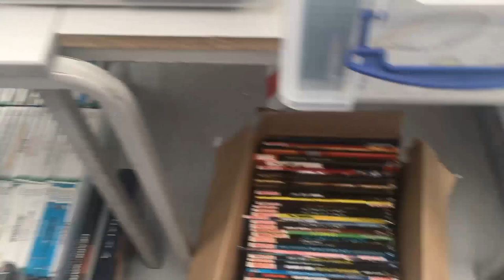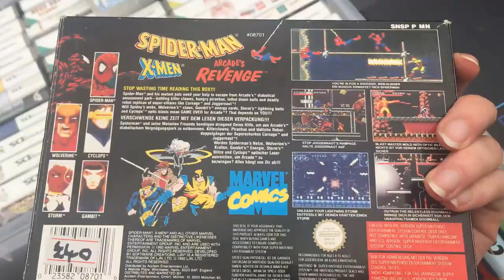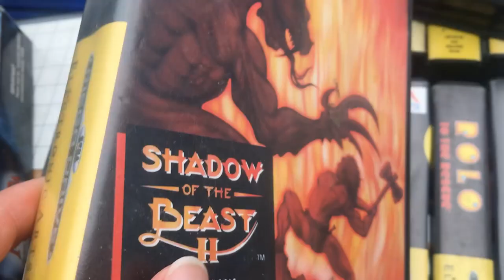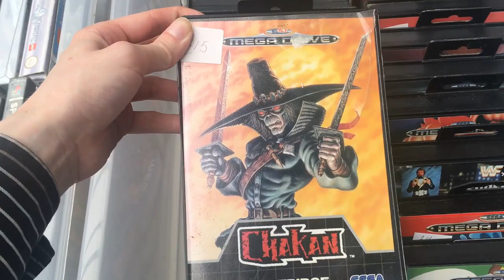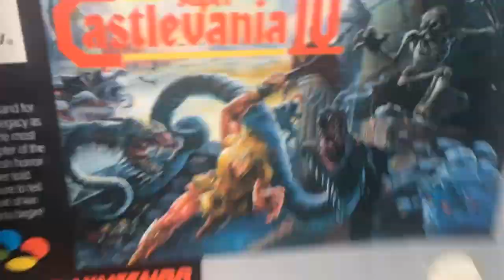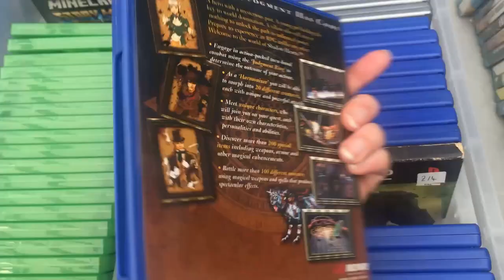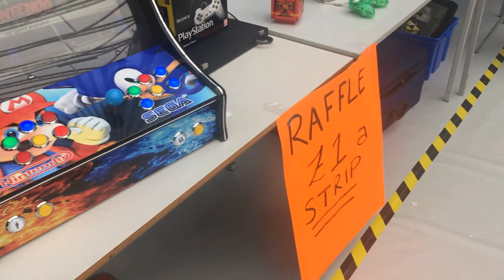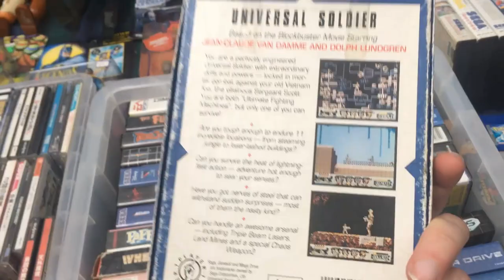Video Game Hunting - Comicon & Gaming Fest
Retro Video Game Hunting at the Truro Comicon & Gaming Festival 2019!

Game List -

Ecks vs Sever 2: Ballistic

PS1 -

Area 51

Playstation 2 -

Rogue Galaxy
Shadow of Memories (Shadow of Destiny)